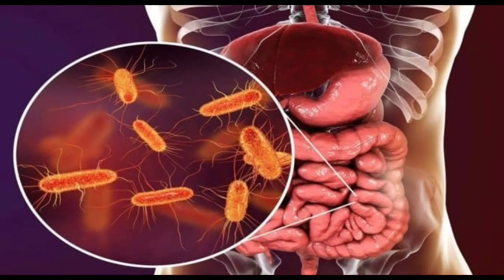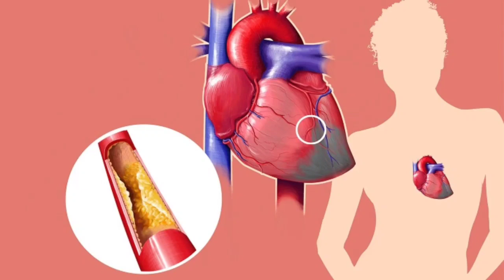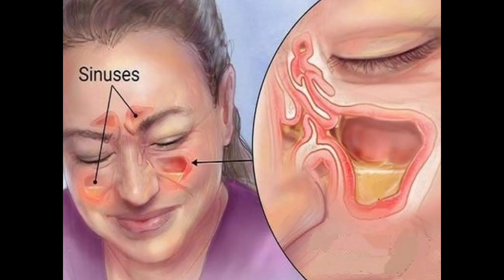Apple cider vinegar सेब के सिरके का इस्तेमाल कैसे करे बीमारी में आएगा काम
seb ke sirke ke fayde
sev ka sirka khane ke hain bahut sare benefits
sev ka sirka aap ghar mein istemal kar sakte hain
sev ka sirka kaun sa achcha rahata hai kaun sa khana chahie
sev ka sirka khane ke fayde bahut hai
15 fayde sev ka sirka khane ke
can apple cider vinegar help you lose belly fat,
detox dreads with apple cider vinegar and baking soda,
dr berg apple cider vinegar for blood sugar,
dread detox apple cider vinegar,
diy apple cider vinegar,
does plix apple cider vinegar help with weight loss,